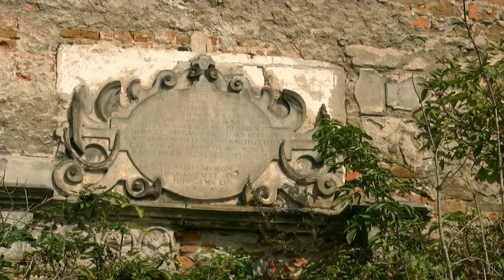Dolny Śląsk Borzygniew koło Wrocławia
Dolny Śląsk Borzygniew koło Wrocławia. Widać pałac ulegający ruinie. Budynki gospodarcze są zamieszkane prawdopodobnie przez mieszkańców byłego PGR. Są to bardzo biedni ludzie, którzy jednak są niezwykle serdeczni.

Mogę tylko być zasmucony losem tych niedawni zniszczonych budynków i zachęcić do jakiś refleksji nad ich obecnym stanem